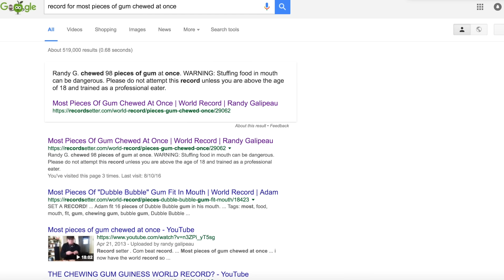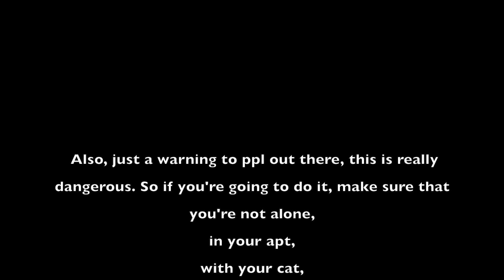100 LAYERS (PIECES) OF GUM CHALLENGE! Warning: Gross.